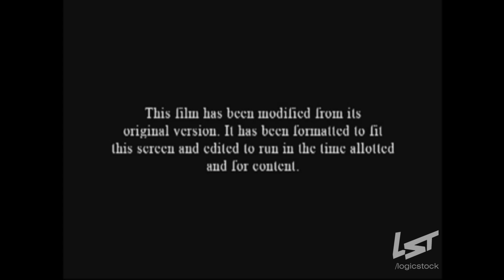Warner Bros (1952)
From "The Big Trees"